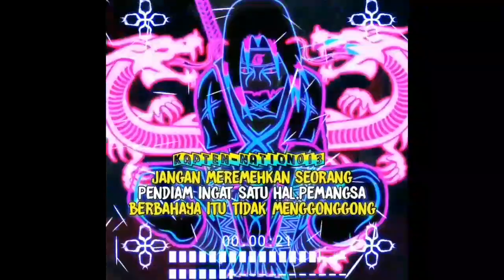KEGIATAN SAAT BOSAN DIRUMAH - BERKEBUN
Assalamu 'alaykum wr wb
Kembali bersama saya di channel @RyanPacioli

Pada video ini tentang semua kegiatan positif yang dapat dilakukan pada saat merasa bosan di Rumah, diantaranya yaitu kegiatan berkebun

Seperti apa videonya , mari saksikan videonya , selamat menonton , enjoyyyyy.